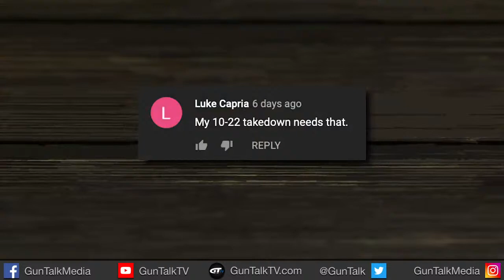Waving Guns; Do You Need Iron Sights? | Gun Talk LIVE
There seems to be a bunch of folks waving guns in the air these days. How would you handle the situation? Plus, an open discussion of iron sights validity for your defensive handgun, and a surprise visit from the UPS guy! Gun Talk Live is proudly supported by Colt, Springfield Armory, Ruger, and Sig Sauer.

For more videos like this one, subscribe to Gun Talk on Gun Talk's Roku, Amazon Fire TV, Apple TV, Android TV, iOS app, Android app, Chromecast, or find Gun Talk on YouTube, Facebook, or Instagram.